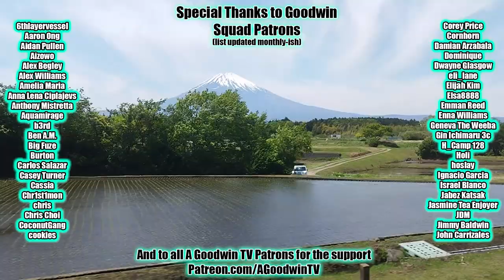VINLAND SAGA reaction & commentary 2x16: Great Purpose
The Vinland Saga reaction and commentary series continues with season 2 episode 16, Great Purpose.

In Vinland Saga 2x16, Great Purpose, Einar makes the ultimate sacrifice for Arneid by doing refreshing hill sprints in a heavy cloak.

Vinland Saga synopsis: Sverkel tries to keep the kids out of the forest

Extended anime reactions, additional bonus content like...
- AOT OVAs
- the ATLA rewatch and extras
- MHA movies and OVAs
- the March Comes in Like a Lion reaction series
- The Kaguya OVA & S3 preview
- Q&As